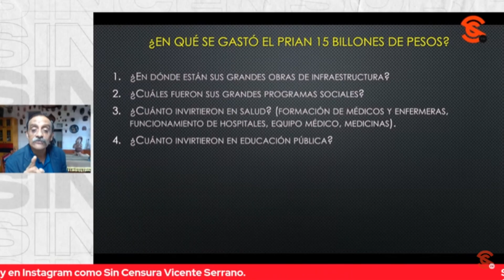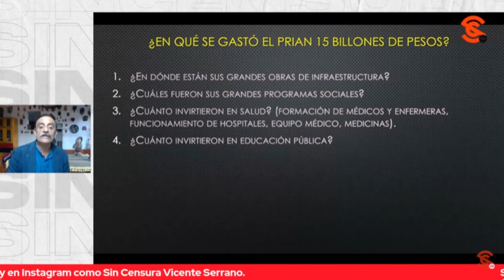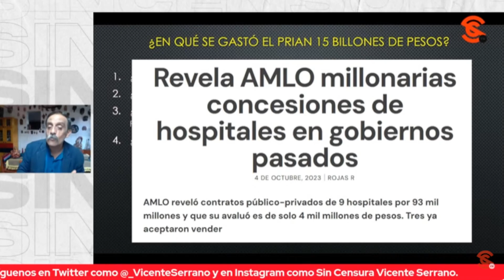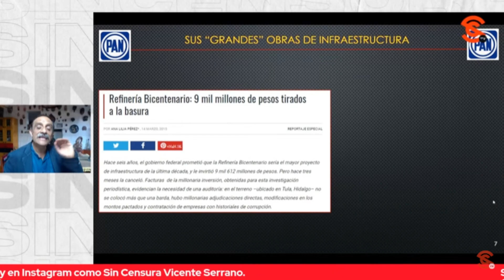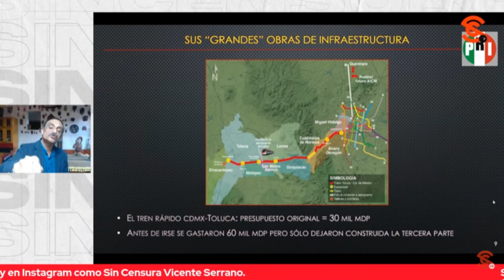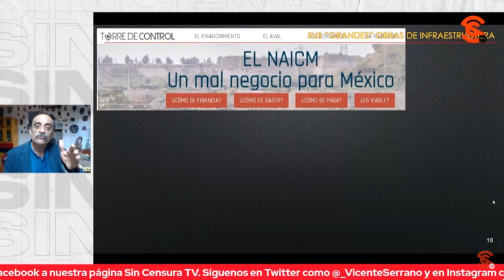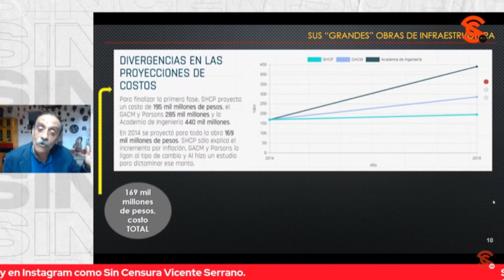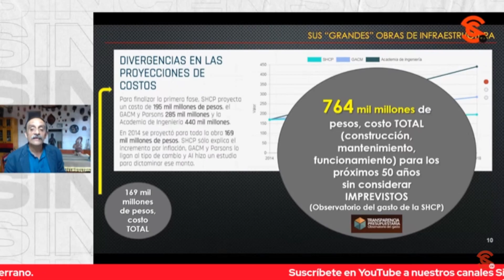¿EN QUÉ SE GASTARON LOS PANISTAS 15 BILLONES DE PESOS?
El doctor Ángel Balderas Puga cuestiona ¿en qué se gastaron los panistas 15 billones de pesos, dónde están sus grandes obras?